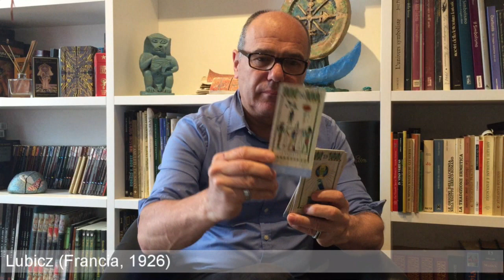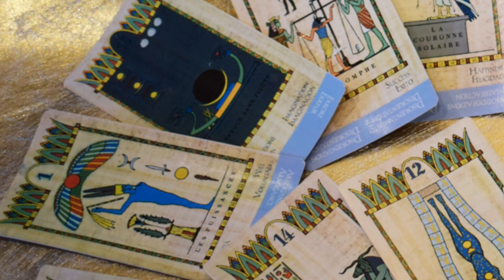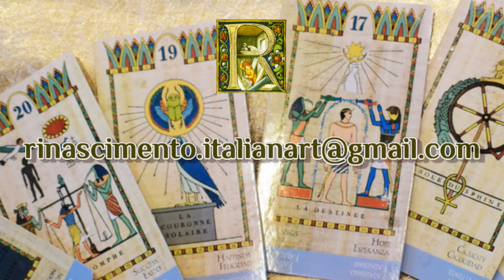Giordano Berti presenta il Tarocco egizio di Schwaller de Lubicz 1926, edito da Rinascimento